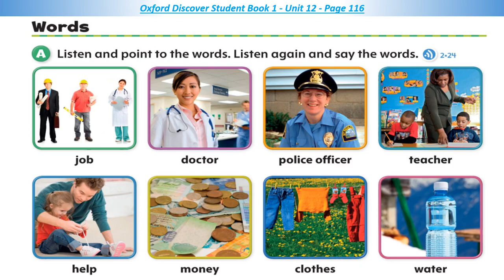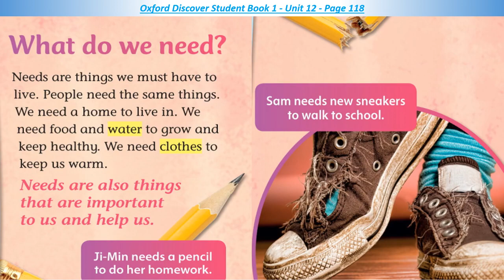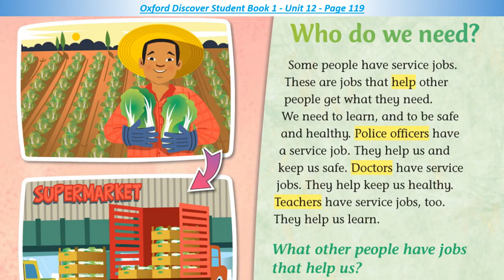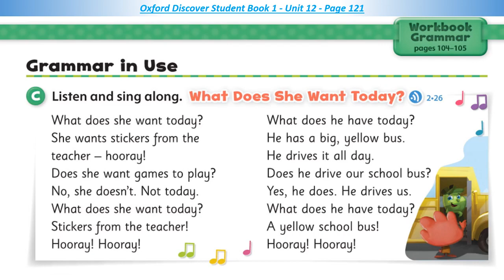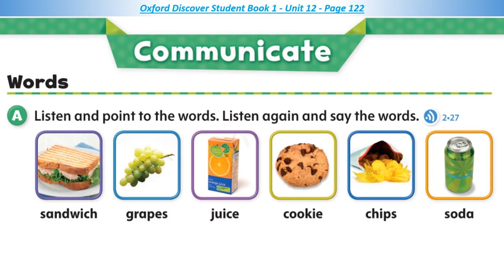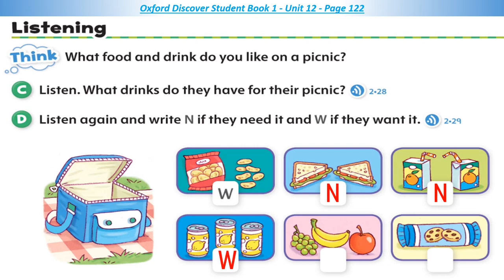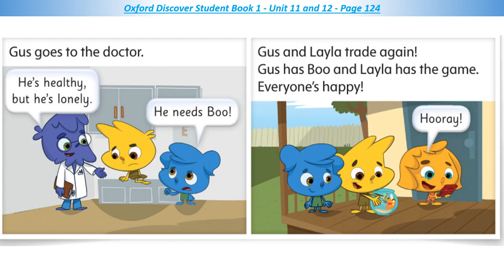تعليم انجليزي اكسفورد للأطفال Oxford Discover Student Book 1 Unit 12 Wants and Needs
تعليم انجليزي اكسفورد للأطفال  الوحدة الثاانية عشر Oxford Discover Student Book 1 Unit 12  Wants and Needs